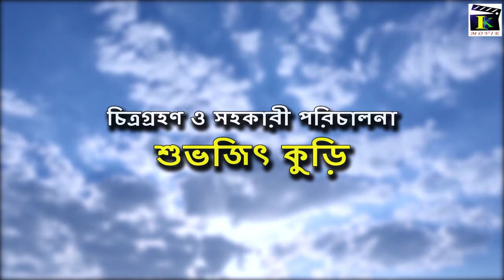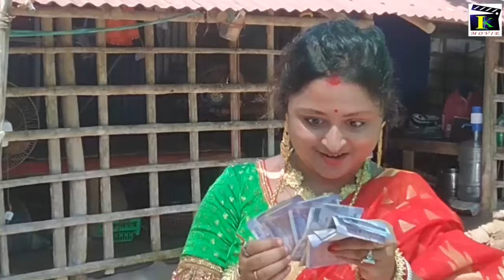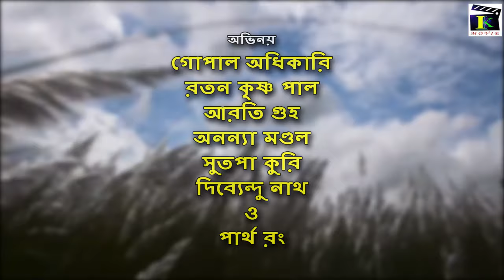উল্টো কৈলাশ | Ulto Koilash | Bengali Short Film | Mahalaya Specil Short Film | Kumar D | IK Movie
উল্টো কৈলাশ | Ulto Koilash | Bengali Short Film | Ulto Koilash |  Kumar D | IK Movie

Welcome to IK Movie - your destination for captivating Bangla short films, enriching educational movies, and impactful social message films. Immerse in storytelling where each video unveils a unique narrative, evoking emotions and sparking conversations. From heartwarming tales to engaging educational content encompassing history, science, and culture - all in a captivating format. Experience cinema that matters, raising awareness and inspiring change. Join our valued community that cherishes storytelling's power to entertain, educate, and transform.